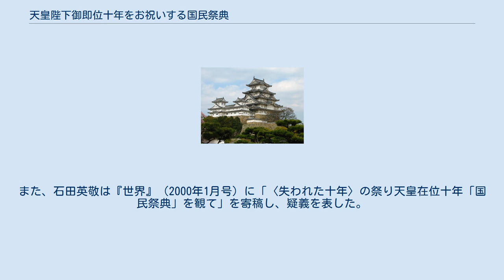天皇陛下御即位十年をお祝いする国民祭典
天皇陛下御即位十年をお祝いする国民祭典（てんのうへいかごそくいじゅうねんをおいわいするこくみんさいてん）は、1999年（平成11年）11月12日に皇居前広場で開催された、第125代天皇陛下(上皇陛下)の即位10周年の祝典行事である。
 主催は、天皇陛下御即位十年奉祝委員会（会長・稲葉興作）と天皇陛下御即位十年奉祝国会議員連盟（会長・森喜朗）。
奉祝曲は制作当初20分以上の長さであったが、天皇と皇后が起立した状態で聴くと知らされ、8分弱に短縮したという。
メロディには「決していいことばかりじゃなかった10年間、悲しい事もあり、苦しい事もあり、楽しい事もあり、暗い事があっても明るくなって、最後は明るい未来に向かっていく」という思いを込めたという。
YOSHIKIは翌2000年4月27日の『春の園遊会』に招かれ、母親と共に出席した。
 小森陽一、石田英敬、代田智明、高橋哲哉はX JAPANのYOSHIKIが奉祝曲を式典で演奏することに対し、「YOSHIKIへの公開質問状」を出した（本人は受け取りを拒否）。
また、石田英敬は『世界』（2000年1月号）に「〈失われた十年〉の祭り天皇在位十年「国民祭典」を観て」を寄稿し、疑義を表した。